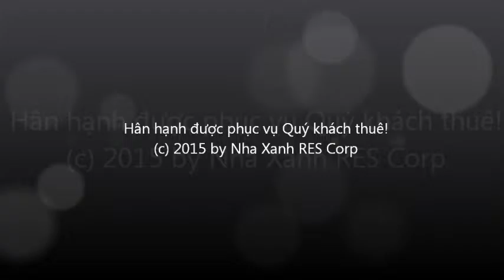Centec Tower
Office for lease Grade A, A+ at Ho Chi Minh City, Viet Nam, include:
• Saigon Center I,II
• Havana Tower
• AB Tower
• Vietinbank Tower
• Vietcombank Tower
• Saigon Times Square
• Sunwah Tower
• Vincom Center
• Bitexco Financial Tower
• Diamond Plaza
• Central Plaza
• Saigon Tower
• PetroVietnam Tower
• Metropolitan Tower
• Saigon Trade Center
• Maritime Bank Tower
• Le Meridien
• Saigon One
• The One Saigon
• Landmark 81
• Eximbank Tower
• BIDV Tower
• SJC Tower
• OCB Tower
• Empire City,...

Nha Xanh RES Corp
HQ: 85 Nguyen Huu Cau St, Tan Dinh Ward, District 1, HCMC, Vietnam